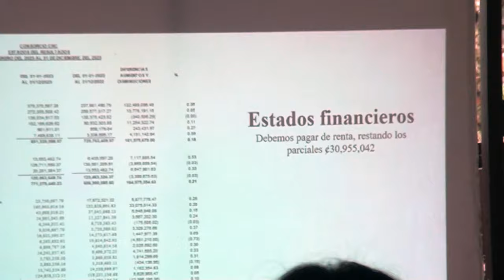60 millones de colones en utilidades fueron entregados este martes por el CRC Chirripó